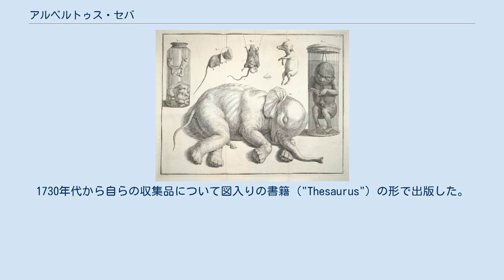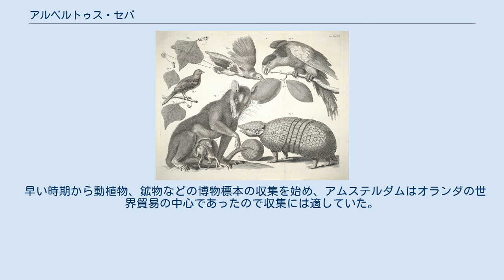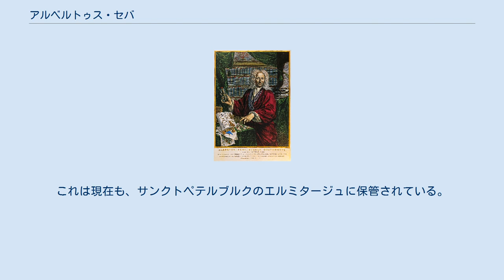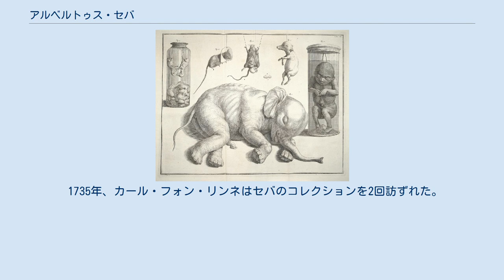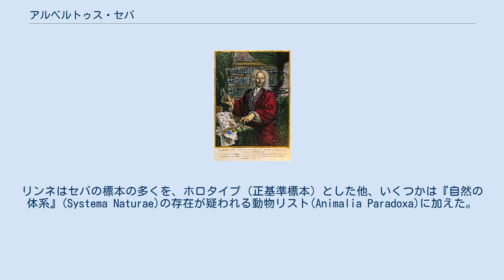アルベルトゥス・セバ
アルベルトゥス・セバ アルベルトゥス・セバ（Albertus Seba または Albert Seba、1665年5月12日 - 1736年5月3日）はオランダの薬剤師、博物コレクターである。
1730年代から自らの収集品について図入りの書籍（"Thesaurus"）の形で出版した。
ドゥニ・ディドロやジャン・ル・ロン・ダランベールらが編纂した百科全書の先駆けとなった書籍のひとつである。
 現在のドイツ、ニーダーザクセン州のフリーデブルク近くのEtzelの農家の息子に生まれた。
幼い頃から才能を示し、村の学校の教師から特別にラテン語や自然科学を教えられた。
19歳の時、フリースラント郡の薬局などで、薬剤師の修行を始めオランダのメノナイト教徒の居住地でオランダ語を学んだ。
オランダ各地の薬局で働き、1697年に薬剤師の試験に合格した。
1698年に結婚し、1700年にアムステルダムの港近くのHaarlemerdijkに住居を兼ねた店を開いた。
 店はすぐに成功し、資産を築いた。
港を使って、外国との商売も始め、ロシアの王室にまで商品を納入するようになった。
 早い時期から動植物、鉱物などの博物標本の収集を始め、アムステルダムはオランダの世界貿易の中心であったので収集には適していた。
セバも船を使って、商品を輸入したし、薬局の顧客には、これから外国へ航海する船乗りも多く、彼らに依頼して珍しい標本を集めることができた。
比較的短期間にコレクションは充実し、評判はアムステルダムだけに留まらなかった。
 標本の中には「7つの頭のある蛇の標本」などというものも含まれていたが、科学的な観点で分類をおこなっていた。
1716年に何年か薬を納入していたロシア宮廷のピョートル1世にコレクションを売却することになった。
皇帝の侍医のRobert Erskineにコレクションのリスト送ると、皇帝は15,000ギルダーですべてを買い上げた。
これは現在も、サンクトペテルブルクのエルミタージュに保管されている。
セバは売却した資金で再び新しいコレクションを作り上げた。
 特に生物標本の保存に関して、医学の文書を研究することや、友人の学者、フレデリクス・ルイシとともに研究した。
1728年にイギリス王立協会フェローに選ばれ、1734年から"Thesaurus" (フルタイトル："Locupletissimi rerum naturalium thesauri accurata descriptio – Naaukeurige beschryving van het schatryke kabinet der voornaamste seldzaamheden der natuur-Accurate description of the very rich thesaurus of the principal and rarest natural objects")の出版を始めた。
4巻本のうち2巻は没後の1759年と1765年に刊行された。
446の大判の図版の製作には、少なくとも13人の原画家と版画家が何年か働いた。
 1735年、カール・フォン・リンネはセバのコレクションを2回訪ずれた。
リンネはセバの標本の多くを、ホロタイプ（正基準標本）とした他、いくつかは『自然の体系』(Systema Naturae)の存在が疑われる動物リスト(Animalia Paradoxa)に加えた。